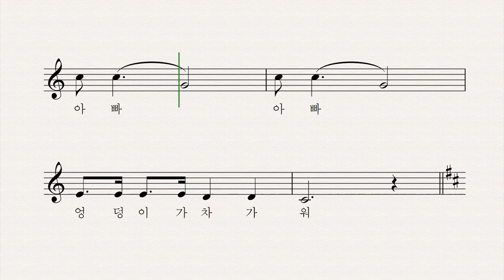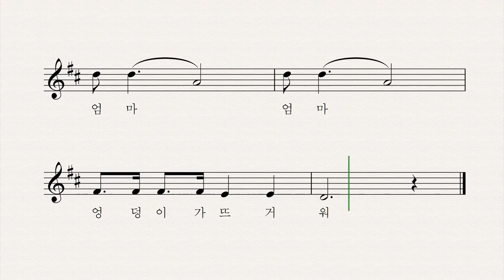어린 송아지 ver 2